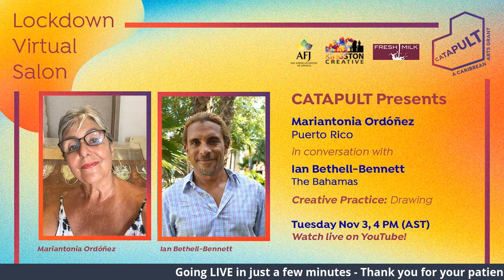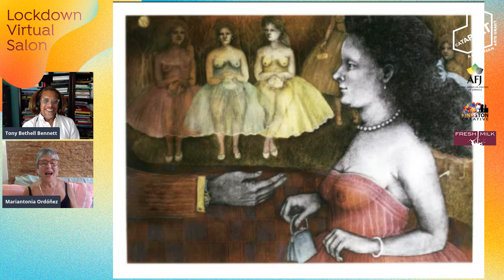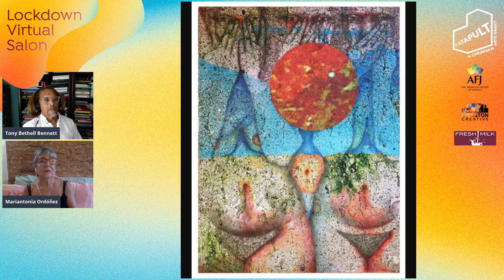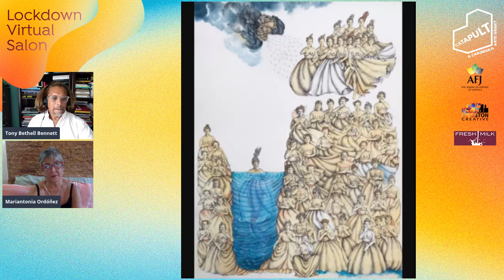CATAPULT LVS 22 Mariantonia Ordóñez & Ian Bethell Bennett!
Originally aired on November 3rd, 2020 is the Lockdown Virtual Salon with CATAPULT Grantee, Mariantonia Ordóñez (Puerto Rico), who will be speaking with Ian Bethell-Bennett (The Bahamas)!

Mariantonia Ordóñez studied Art in The University of Puerto Rico, La Liga de Arte, Escuela de Artes Plásticas and Casa Candina. Her work has been exhibited individually and collectively from the year 1980. She was a member of Asociación de Mujeres Artistas de Puerto Rico, has illustrated children’s books and taught Art in Casa Candina, La Liga de Arte and Museo de Arte de Puerto Rico. At the moment she works as an artist in Old San Juan, Puerto Rico.
About Ian Bethell-Bennett: Born in New Providence and raised around the colonial world, I am deeply connected to Caribbean spaces and agency as a peoples of migration,  displacement and creole connectivity and creativity.  I have worked with Caribbean islands, mainlands and identities repeating across time and space through Benitez-Rojo’s work as well as works of Edouard Glissant, Aime Cesaire in postcolonial studies to inform my understanding of colonialism in Caribbean experiences left after the end of direct colonial rule.  I work through these themes in my photography, poetry, creative non-fiction and critical essays. My creative expression finds some home in the earlier works of theorists like Gloria Anzaldua, Zora Neale Hurston and Audre Lorde who challenge constructs of unbelonging and colonialism as they pertain to spatial displacement, occupation, sexuality, and identity formation. My creative, academic and critical work has focused on moving beyond time-bound understandings of space, agency, time and the limited agency of sexualised subjectivity.
Huge thanks to the CATAPULT Partners The American Friends of Jamaica, Kingston Creative and Fresh Milk for making this happen!